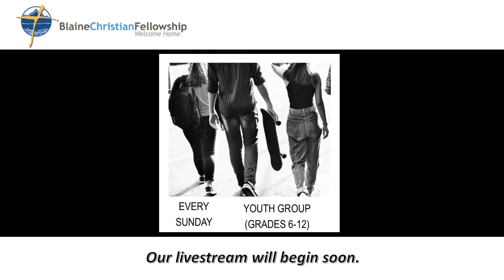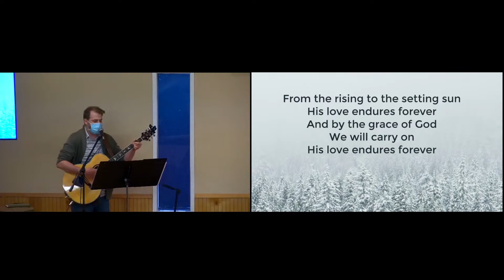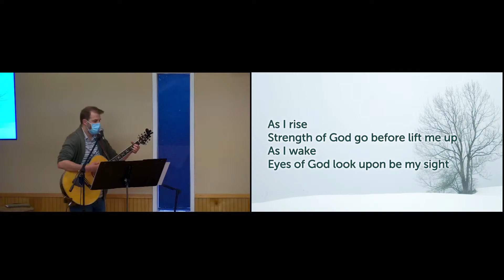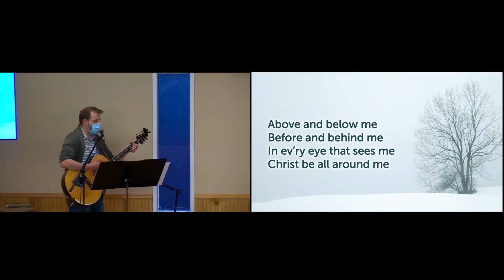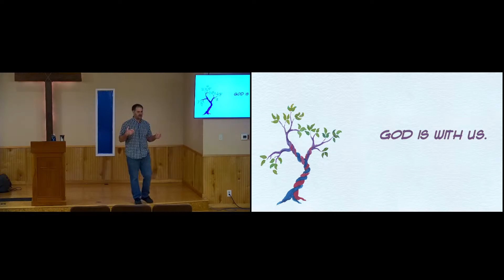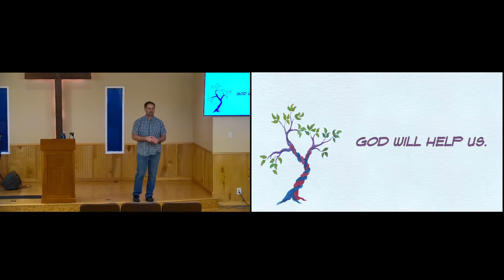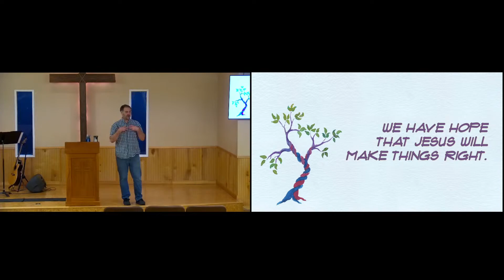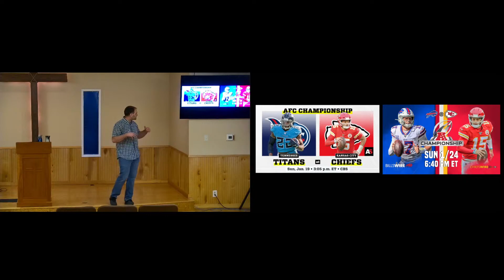1-24-21 BCF Worship Service